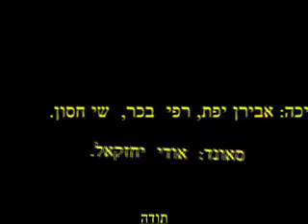הרכבת מגיעה ליפו - צוות בני ברית TV - קול יפו 41